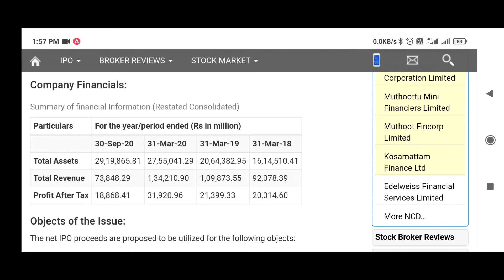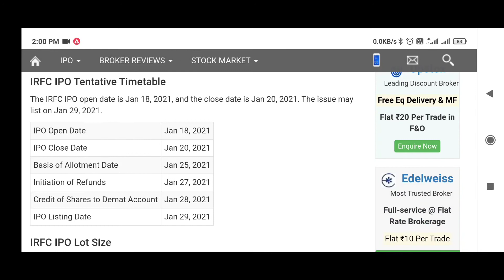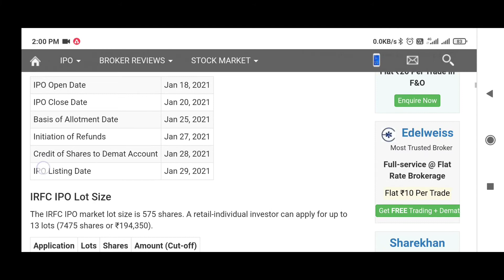How To Apply For IRFC IPO| IRFC IPO GMP | IRFC IPO Launch Date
IRFC IPO Full Review | IRFC IPO GMP | IRFC IPO Launch Date